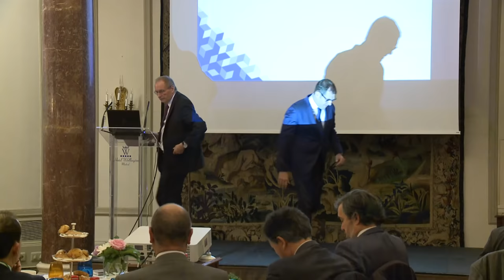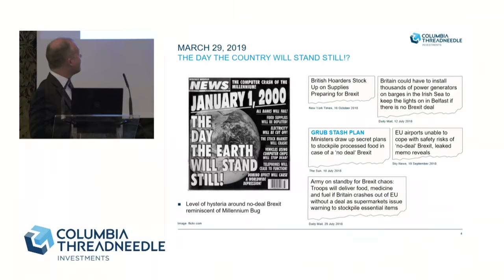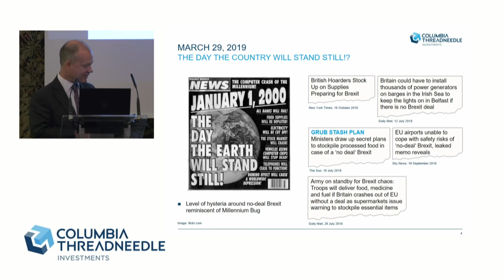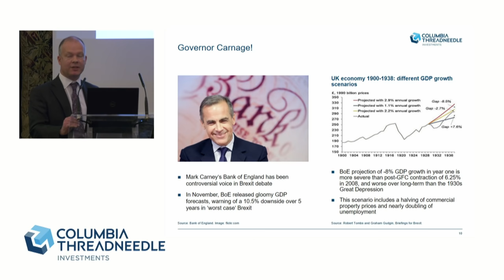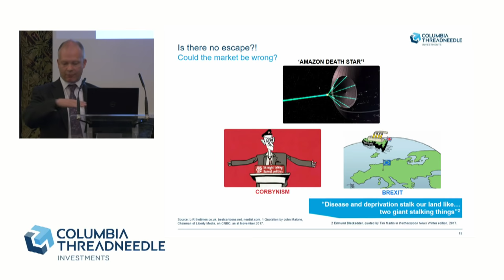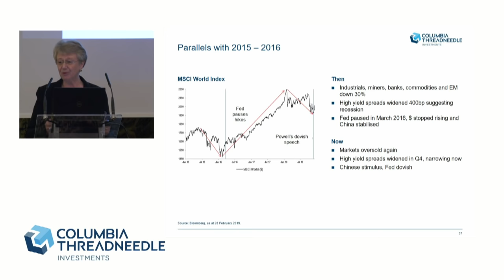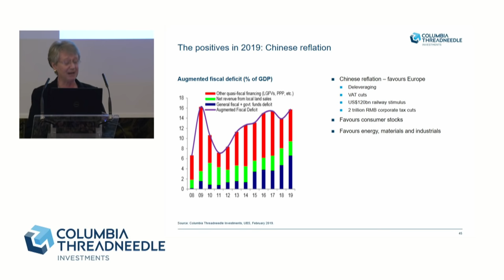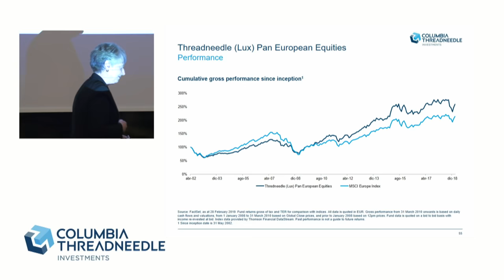Perspectivas de inversión ante el Brexit 🇬🇧 con Columbia Threadneedle Investments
¿Qué va a pasar con el Brexit y cómo va a afectar a la inversión en el Reino Unido? 'English Breakfast' con Columbia Threadneedle Investments.

9:00-9:15        Recepción
9:15-9:30        William Murray
                       Head of Economics and Public Policy
                       Embajada Británica en Madrid
9:30-10:00      Richard Colwell
                       Head of UK Equities
                       Columbia Threadneedle Investments
10:00-10:30    Anne Steele
                       Senior Portfolio Manager, European Equities
                       Columbia Threadneedle Investments

La conferencia está dirigida únicamente a inversores profesionales y es válida por 1:30 horas de certificación EFPA.